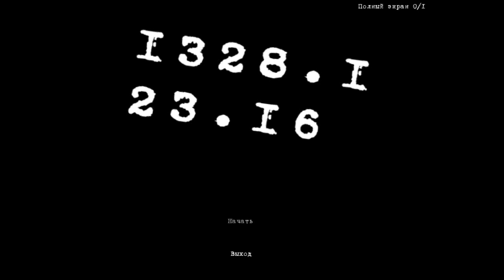1328. 1 23. 16 Мы все умрем!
Игра с символическим названием-кодом 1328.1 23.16 является очередным произведением Nuprahtor'a, Rorschach'a, Larshe. Маленькая комната, 8 странных стульев, загадочный вид из окна, только 3 жизненных вопроса, от которых будет зависеть и твоя собственная жизнь в этом коротком игровом сеансе. Добро пожаловать в игру...